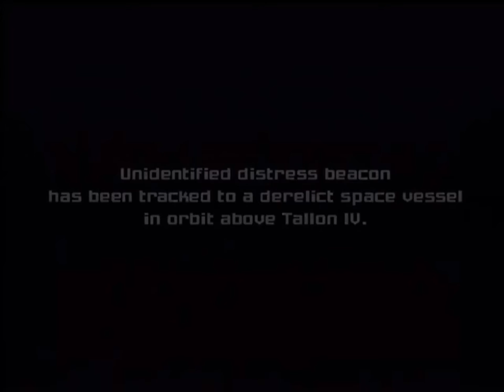An FPS Video?!?! | Masterath Plays Metroid Prime | 500 Subscriber Special